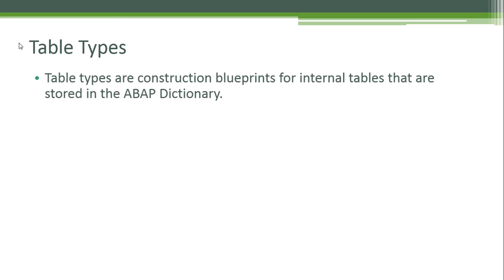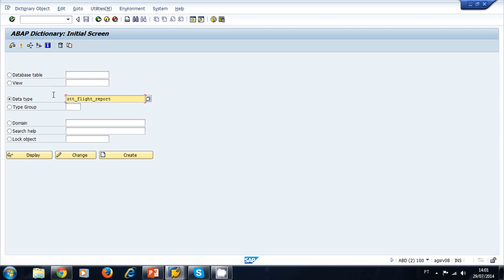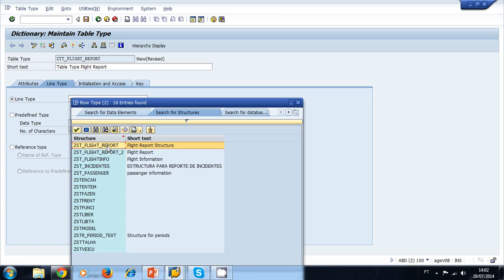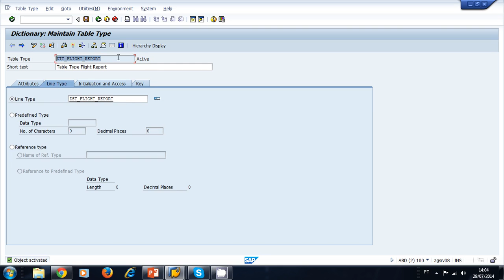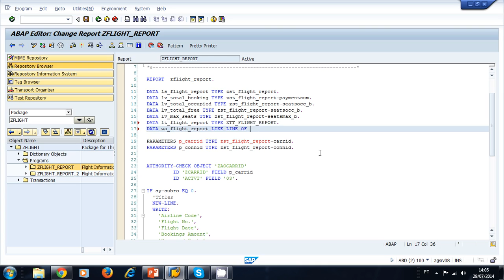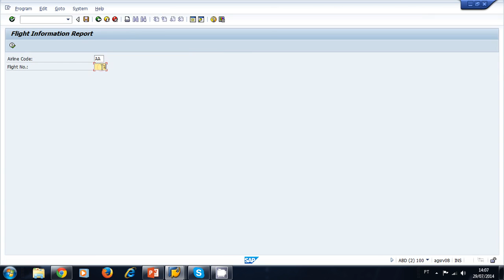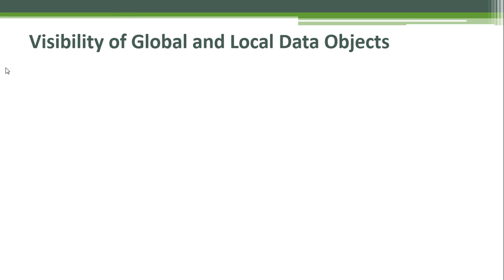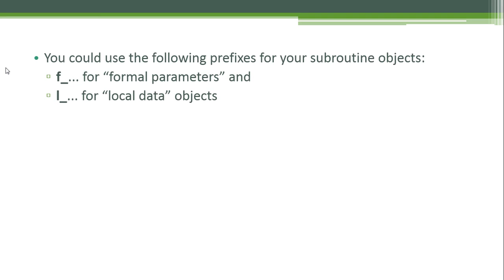Video Lesson 7.3: ABAP Table Types